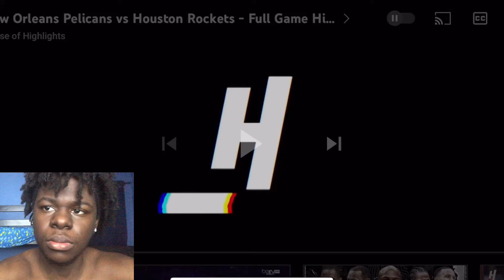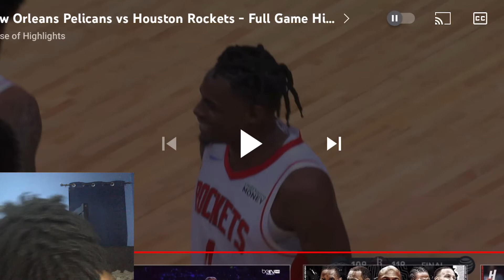New Orleans Pelicans vs Houston Rockets - Full Game Highlights *Reaction*